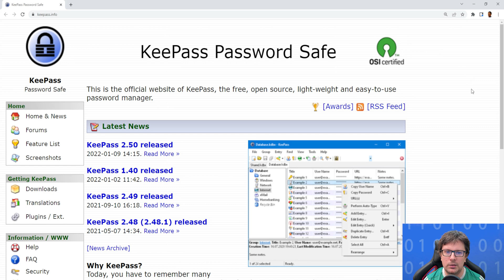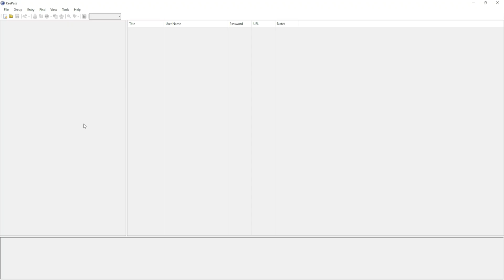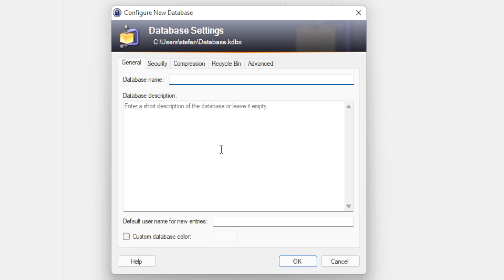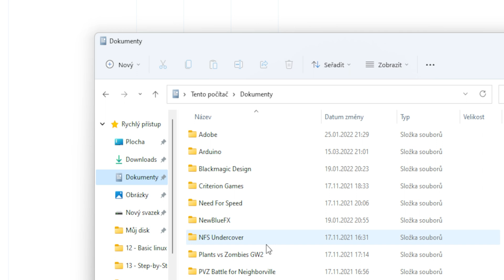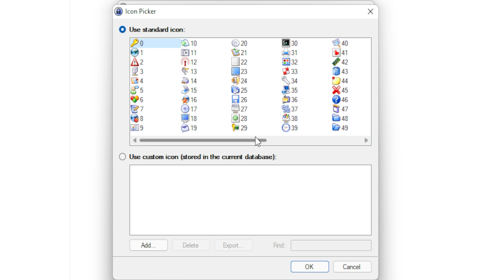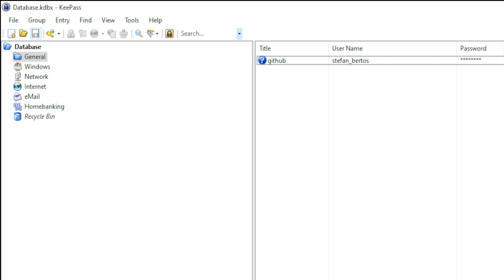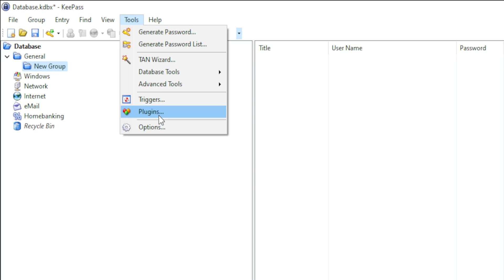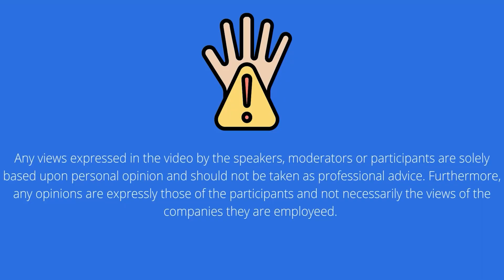KeePass tutorial for developers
In this video, I will:
- explain what is KeePass
- why you should use it
- and how
- plus some best practices

Chapters:
Intro - 0:00
Instalation - 1:38
Setup 4:29
Plugins 15:00
Best practices 16:05
Outro 16:55